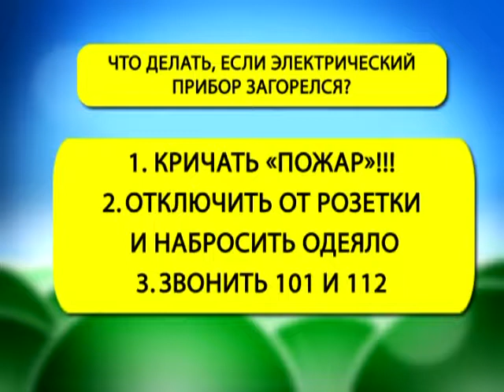Cтрана безопасности 19 06 2017